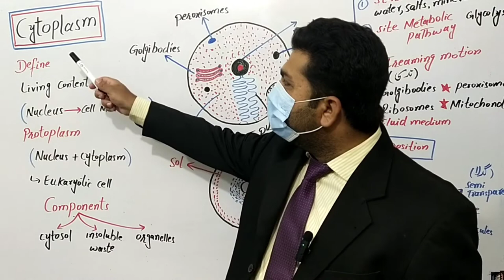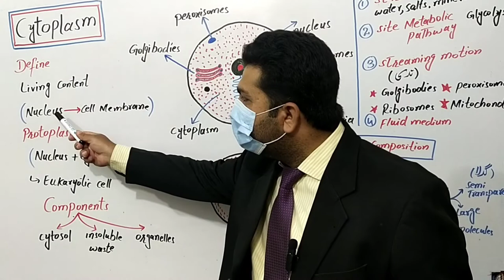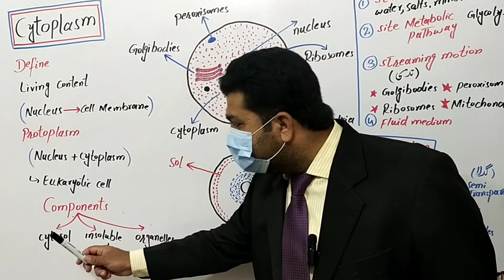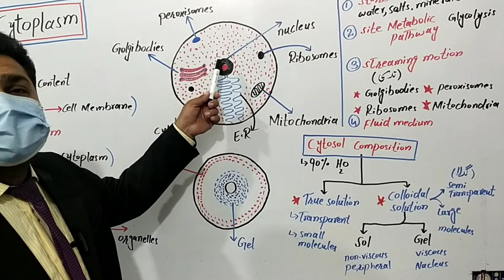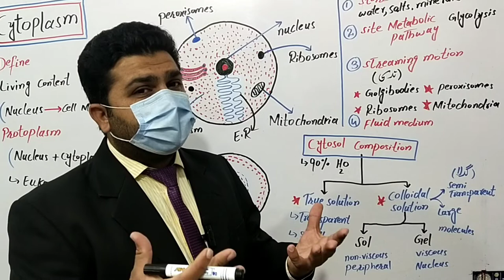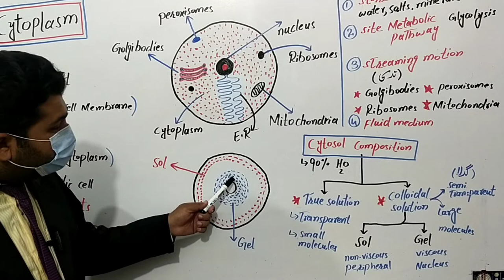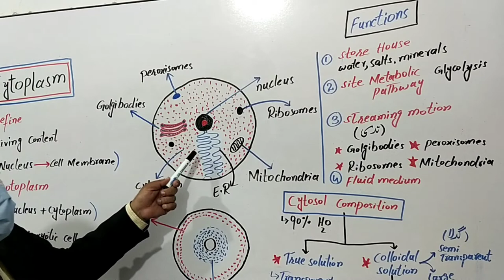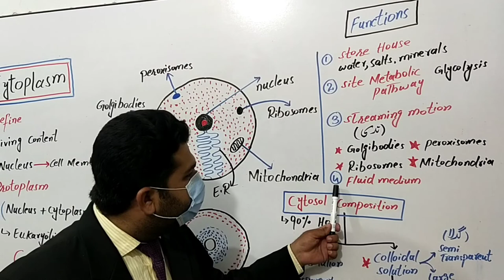Biology Fsc Part1|| Cytoplasm (Structure, Function) Urdu/Hindi By M.Faheem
In cell biology, the cytoplasm is all of the material within a eukaryotic cell, enclosed by the cell membrane, except for the cell nucleus. The material inside the nucleus and contained within the nuclear membrane is termed the nucleoplasm. The main components of the cytoplasm are cytosol (a gel-like substance), the organelles (the cell's internal sub-structures), and various cytoplasmic inclusions. The cytoplasm is about 80% water and is usually colorless.